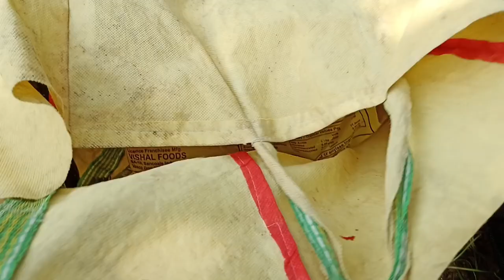HMAR VLOG | NGA KOUI IN GOA | Fishing